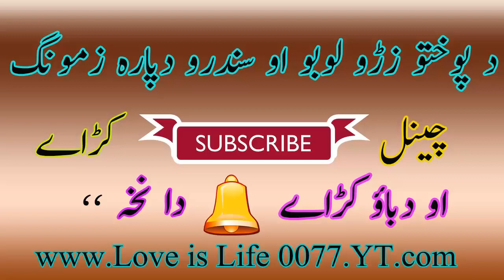A Da Malak Loor Ta Khafa Kare Yama Raheem Jan Pashto old Mp3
Pashto Old Is Gold Songs Lab. Better Sounds Of All Songs
A DA MALAK LOOR TA KHAFA KARE YAM